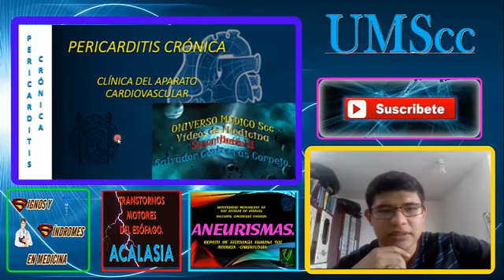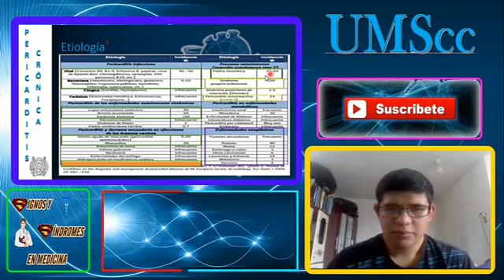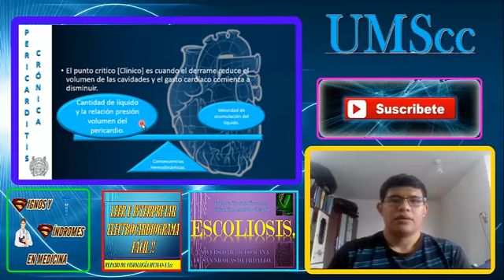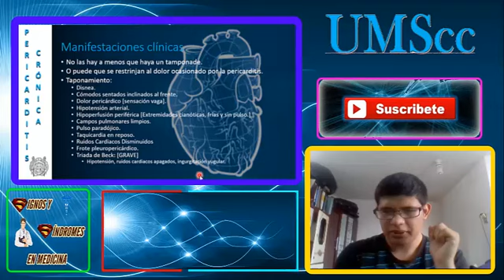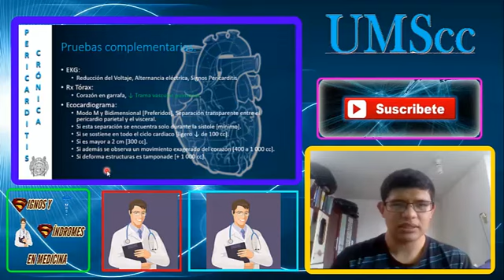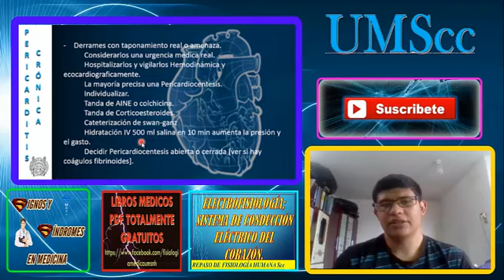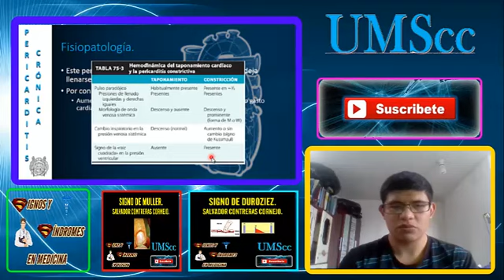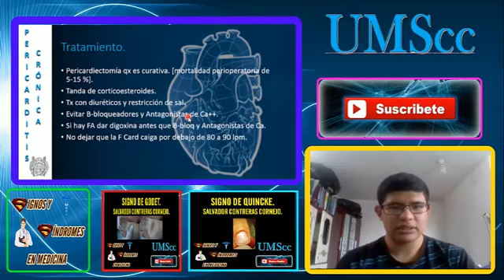PERICARDITIS CURSO DE PREPARACIÓN ENARM 2021 CASOS CLÍNICOS ENARM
Inflamación y también irritación de la delgada membrana similar a un saco que rodea al corazón (pericardio).
La pericarditis puede producirse por una infección viral o un infarto. En muchos casos, se desconoce la causa.